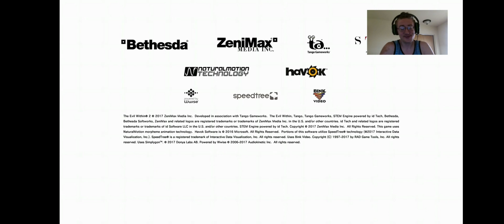evil within 2 part 1